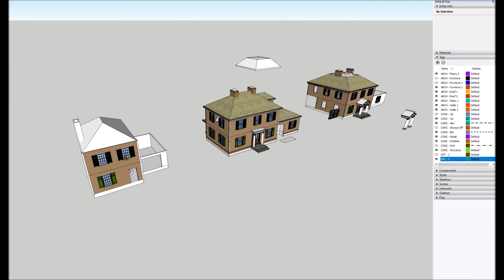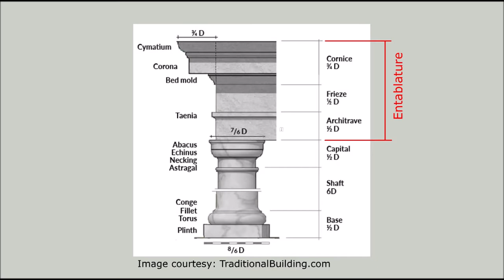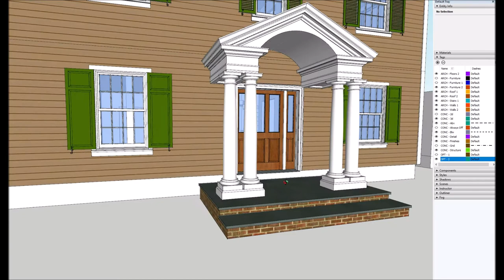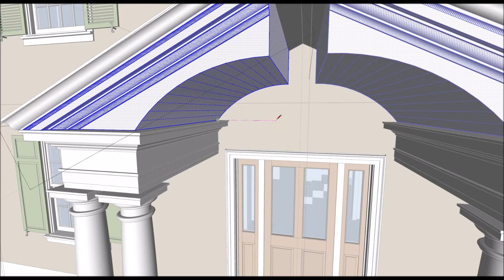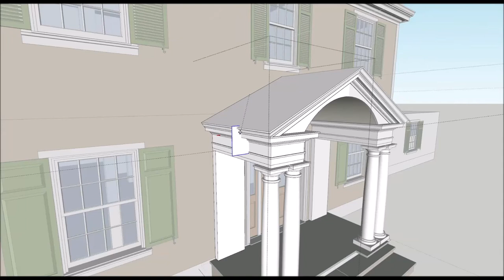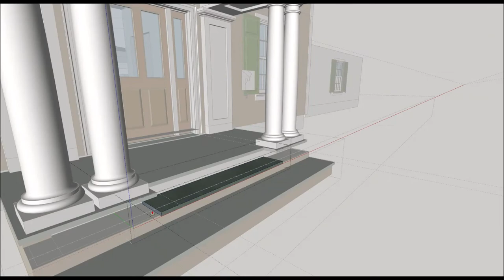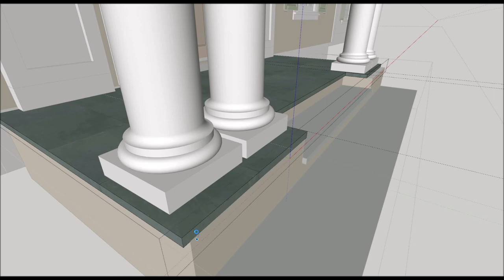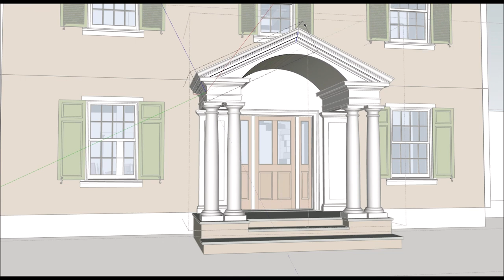Colonial Revival Porches - Getting the Exterior Details Just Right | Historic American Homes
In this video we look at some Colonial Revival porches I'm working on.

To the folks at Youtube - The music is NOT copyright. See below
Moments musicaux, D.780
Performer Pages  Charlie Albright (Piano)
Publisher Info.  Boston: Isabella Stewart Gardner Museum

All contents of this video other than the music are copyright by Historic American Homes, 2022.